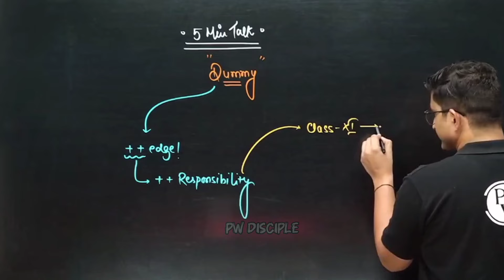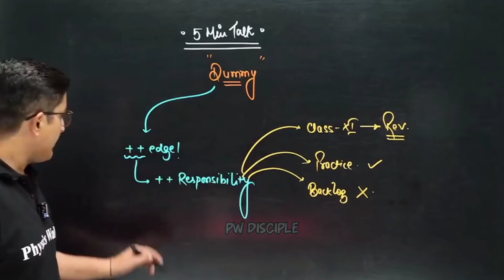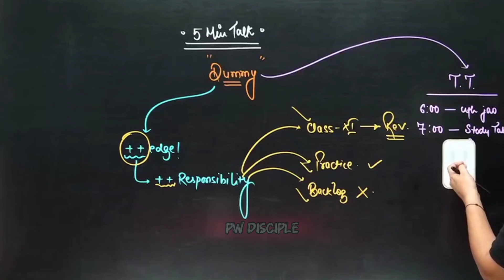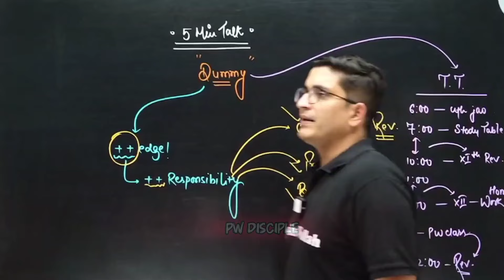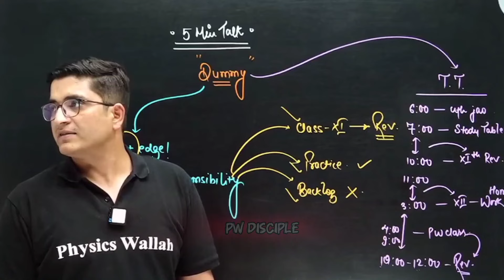Power Pack Time Table for IIT JEE 🤯 | Sachin Sir Motivation | Physicswallah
| PhysicsWallah